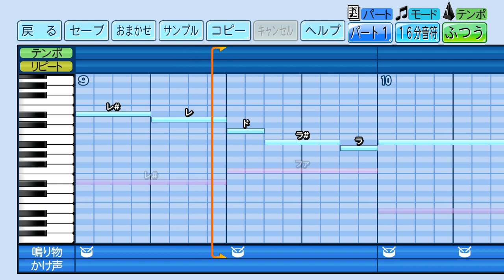【修正】パワプロ2022 廣瀬純（元広島）応援歌。前奏＋本編。